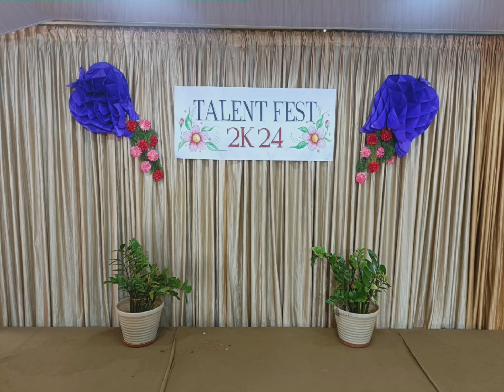TALENT FEST 2K24